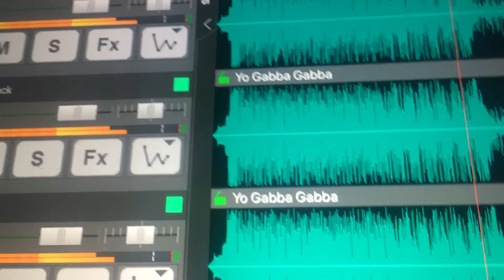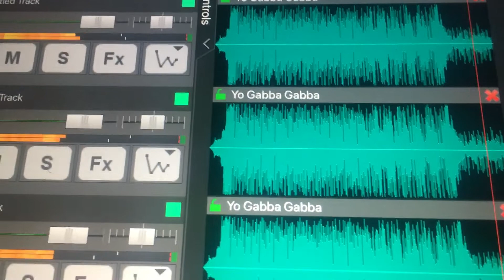Yo Gabba Gabba Theme Song in G Major Reversed